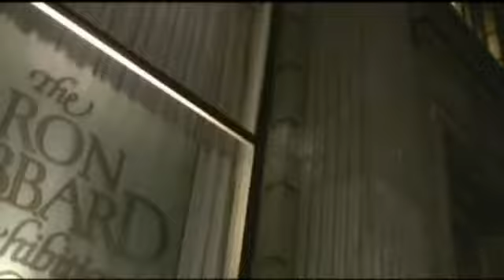HGB1.4 scientology anonymous picket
July 12, 2010 part 4 of a conversation with Andy Knapp